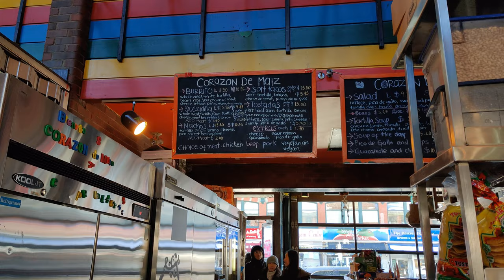|ENGSUB| BÁNH BURRITO CÓ NGON NHƯ TRONG WE BARE BEARS KHÔNG ? | Chi Lê Tata's |BUCKET LIST|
|ENGLISH BELOW| Mình rất muốn được ăn thử bánh Burrito một lần trong đời. Nghe có vẻ không có gì đặc biệt hết trơn, nhưng dù sao đó vẫn là một điều trong Bucket List của mình đó! Đây là lần đầu tiên mình thử làm phụ đề bằng tiếng Anh , vậy nên nếu có gì sai sót, đừng ngần ngại góp ý với mình nha!

I really want to eat a Burrito once in my life. Sounds like it's nothing special at all, but it's still one of my wishes in my Bucket List! Anyway, this is my first time doing the English subtitle, so don't hesitate to tell me if I've made any mistake!

Cùng chia sẻ suy nghĩ và cảm xúc của bạn với mình ở dưới phần comment mỗi video hoặc qua những đường link dưới đây nha: